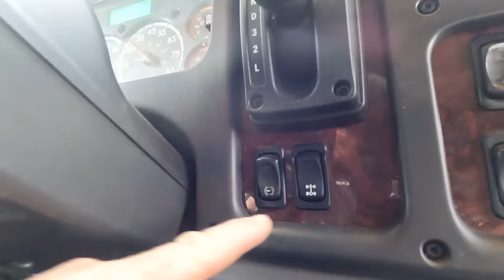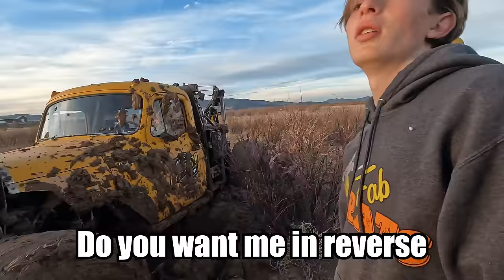This Is Not Good!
So I got to a call, but what am I suppose to do now?